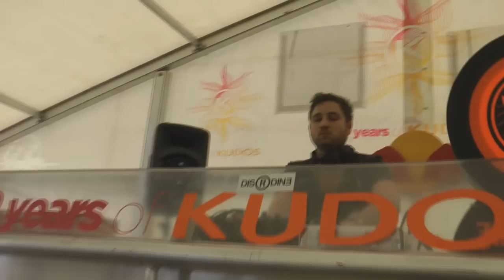10 years of Kudos - 1 mai 2011 (part 1)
Revelionul clubberilor se apropie si Kudos si-a anuntat line-up-ul pentru cea de-a 10-a editie de 1 mai. Incepand de vineri, 29 aprilie distractia va tine 72 de ore non stop cu Boris Werner, Guy J, Andrey Pushkarev, Pagal, Kool, Negru, Mahony si multi altii.video by Catalin Tudorica

Kudos Beach implineste 10 ani de distractie, un deceniu in care zeci de mii de clubberi au trait experienta ce nu poate fi stearsa de nimeni. Expresia standard in Mamaia este "hai pe Kudos", plaja de 10.000 de metri patrati unde muzica house va curge 72 de ore non stop. Pentru "Revelionul clubbing" 2011, organizatorii Kudos pregatesc de asemenea distractie cat cuprinde. Desii line-up-ul nu este definitiv complet, este suficient cat sa ne impresioneze. Weekend-ul incepe de vineri, 29 aprilie si se termina duminica tarziu, pe 1 mai 2011.

Dupa ce Nights.ro anunta primele nume pentru Kudos -- Boris Werner, Guy J si romanii Negru, Kool si Mahony, iata ca in line-up apare si revenirea rusului Andrey Pushkarev. Pagal si Liquid de asemenea vor fi prezenti dar si debutantii la pupitrul Kudos - Liquid, Ilau, Valau, Mano, Aeromaschine, Gully & Kata.